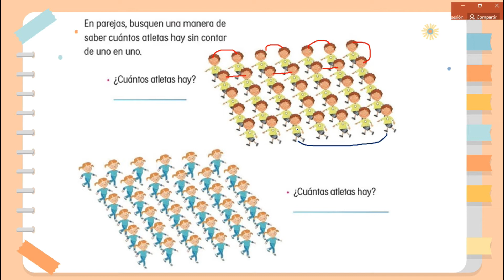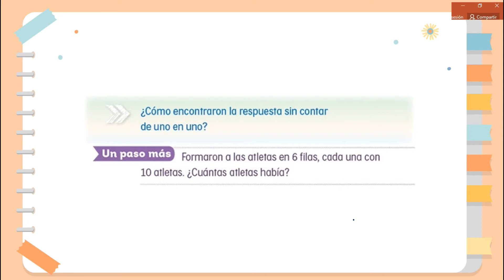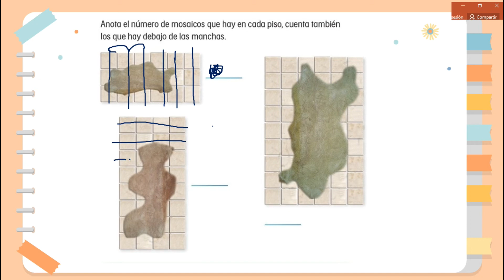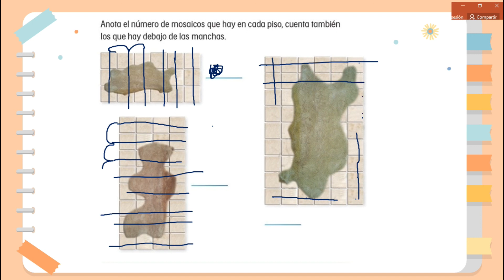El gran desfile, páginas 48 y 49